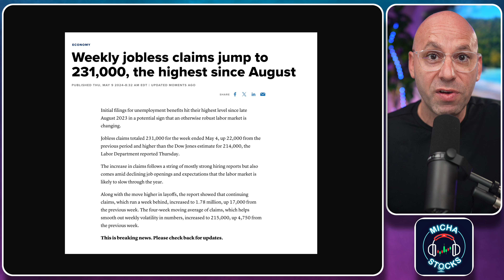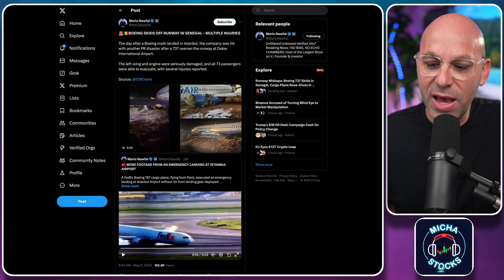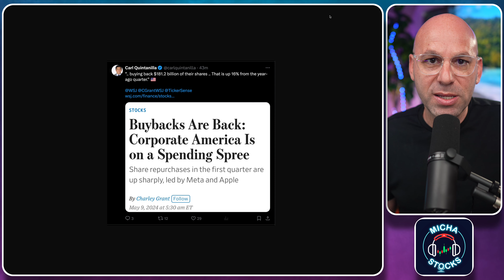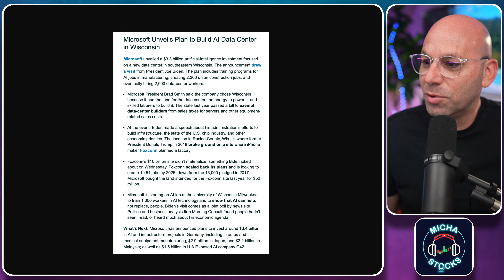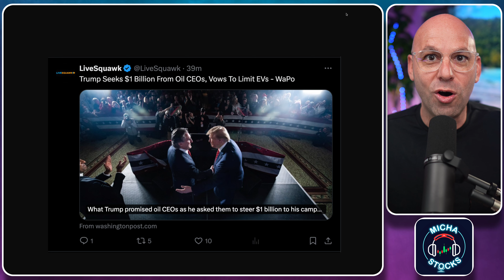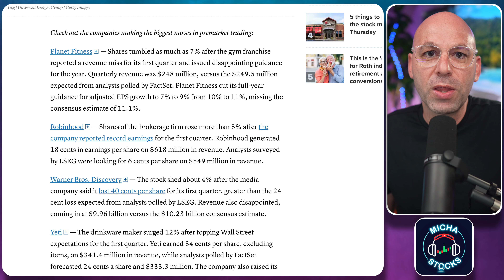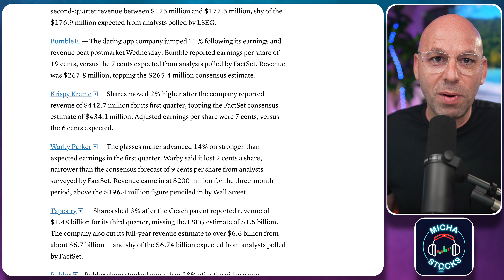חדשות הבורסה שוק ההון מניות לתאריך 9.5.24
קהילת מיכה סטוקס:
קוד הנחה של 10% :
10OFF

ניתן לעקוב אחר מיכה בסושאל מדיה: ⚡️